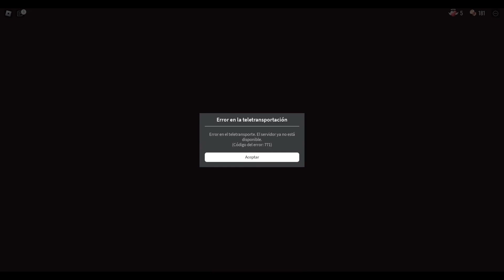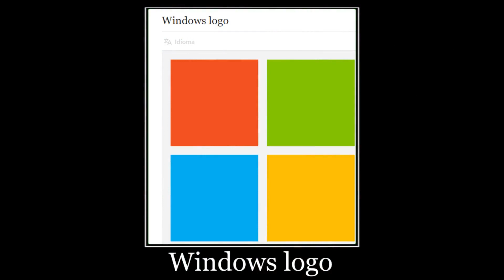Doors, but if I scream the video ends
Better than doing a british accent ngl